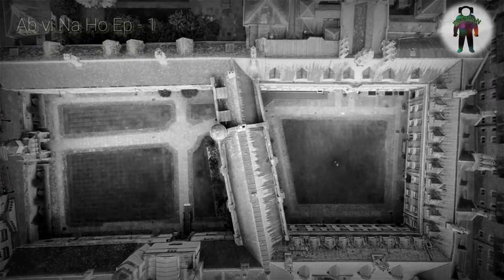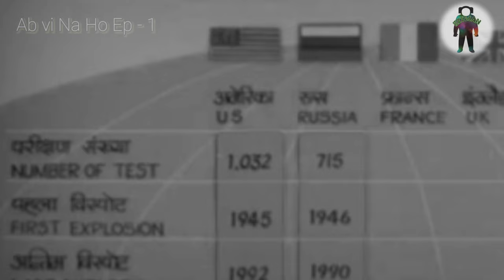Ab Vi Na Ho | Ep - 1 | The Father | Extman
Episode 1 of the " Ab Vi Na Ho " documentary series named as " the father ".

Homi Jehangir Bhabha, FRS (30 October 1909 – 24 January 1966) was an Indian nuclear physicist who is widely credited as the "father of the Indian nuclear programme". He was the founding director and professor of physics at the Tata Institute of Fundamental Research (TIFR), as well as the founding director of the Atomic Energy Establishment, Trombay (AEET) which was renamed the Bhabha Atomic Research Centre in his honour. TIFR and AEET served as the cornerstone of the Indian nuclear energy and weapons programme. He was the first chairman of the Indian Atomic Energy Commission and secretary of the Department of Atomic Energy. By supporting space science projects which initially derived their funding from the AEC, he played an important role in the birth of the Indian space programme.

He was awarded the Adams Prize (1942) and Padma Bhushan (1954), and nominated for the Nobel Prize for Physics in 1951 and 1953–1956.

He died in the crash of Air India Flight 101 in 1966, at the age of 56.

Audio credit :  @BreakingCopyright

[Non Copyrighted Music] @ScottBuckley - Phoenix [Epic]

'Omega' by @ScottBuckley 🇦🇺 | Epic Progressive Music (No Copyright)

video credit :     @britishpathe